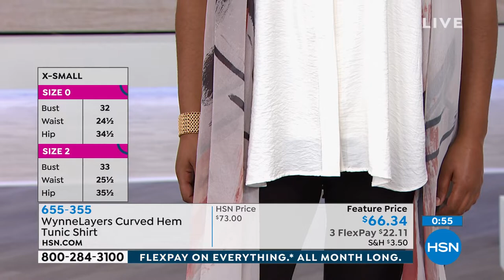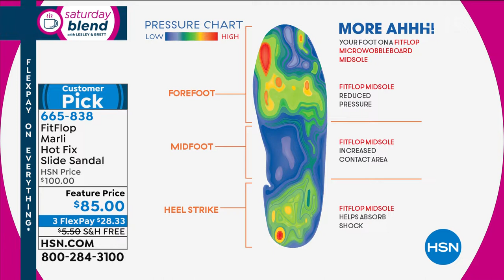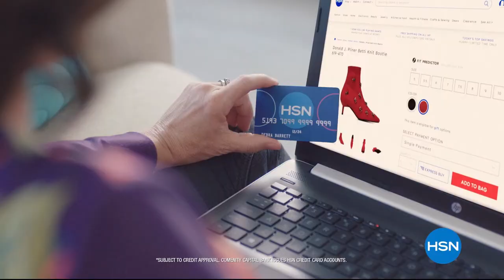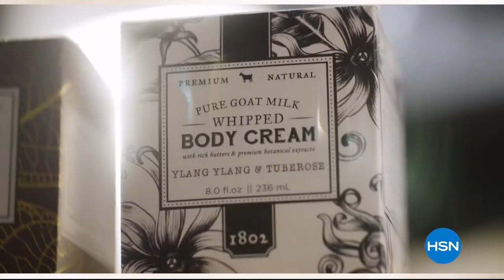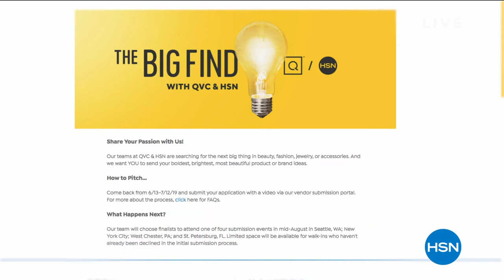HSN | Saturday Blend with Lesley and Brett 06.01.2019 - 10 AM